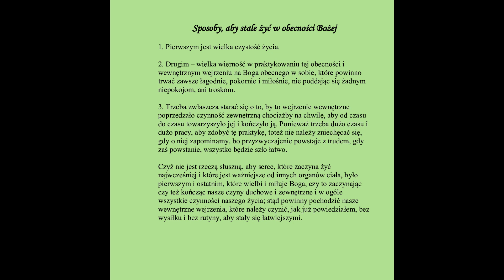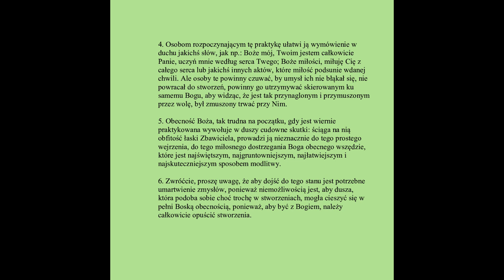Sposoby, aby stale żyć w obecności Bożej - br. Wawrzyniec od Zmartwychwstania